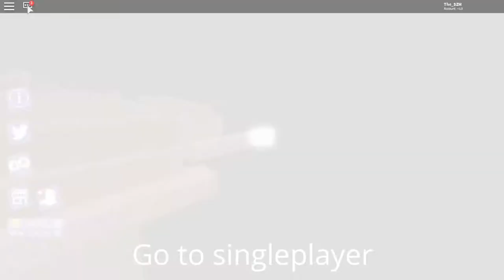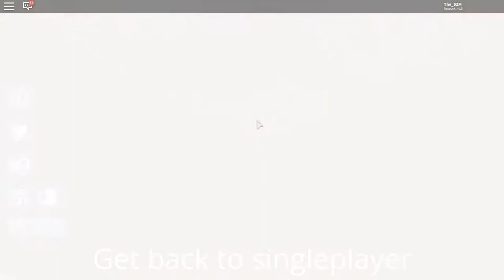Halloween Eve: How to get the niffler